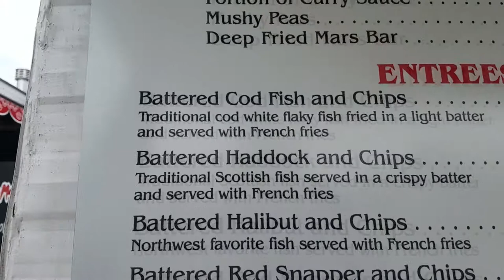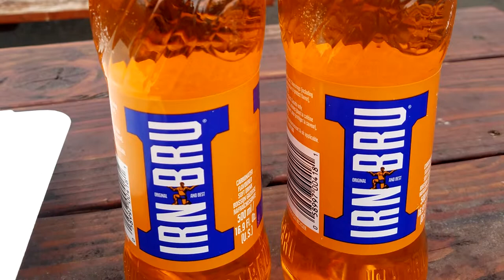Food Cart Review - The Frying Scotsman - BGs Food Cartel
Enjoying the food carts in downtown Beaverton Oregon. Today I try the Frying Scotsman.

Great fish and chips, and I finally found some of the soda I had in Canada. Irn Bru!